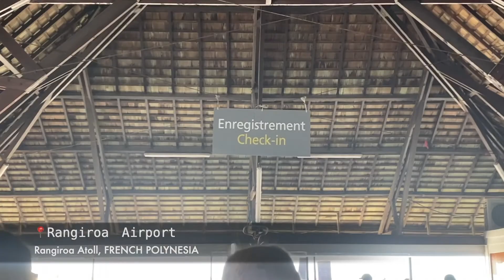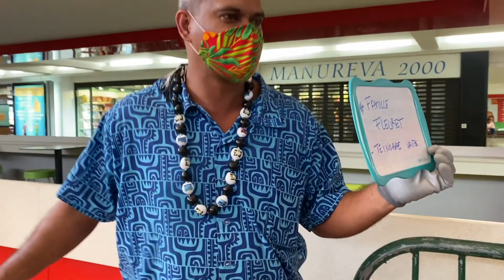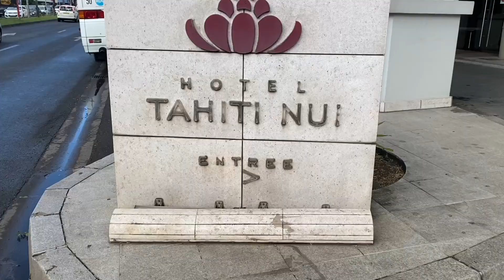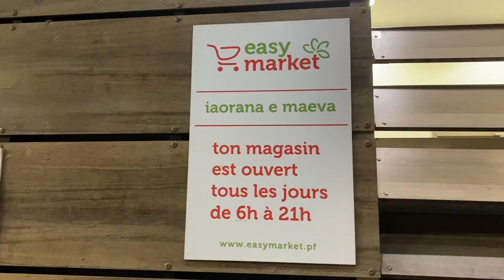VLOG 19 - On débarque à Tahiti 🌴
Je vous partage mes vidéos et vous emmène avec moi en voyage✈️

Dans le vlog d’aujourd’hui :

Aujourd’hui on part de Rangiroa en direction de Papeete, la capitale, à Tahiti 🌴

N’hésitez pas à commenter, partager et liker la vidéo !